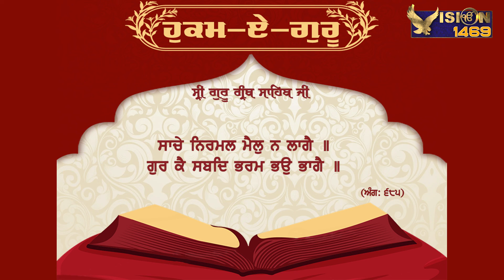27-04-2022 | Today's Hukamnama | Sri Darbar Sahib Amritsar | Ang 685 | ਅੱਜ ਦਾ ਹੁਕਮਨਾਮਾ | Vision 1469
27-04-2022 | Today's Hukamnama | Sri Darbar Sahib Amritsar | Ang 685 | ਅੱਜ ਦਾ ਹੁਕਮਨਾਮਾ | Vision 1469

ਇਹ ਓਹੀ ਵੀਜ਼ਨ ਹੇ ਜੋ ਸਾਨੂੰ ਸਿਖਾਉਂਦਾ ਹੈ  ਕਿ :
ਇਹ ਚੈਨਲ ਇੱਕ ਨਿਰੋਲ ਸਿੱਖੀ ਨਾਲ ਸਬੰਧ ਚੈਨਲ ਹੈ ਇਸ 'ਤੇ ਕੇਵਲ ਤੇ ਕੇਵਲ ਧੁਰ ਕੀ ਗੁਰਬਾਣੀ ਦੀ ਵਿਚਾਰ,  ਸ਼ਬਦ ਕੀਰਤਨ, ਗੁਰਮਤਿ, ਗੁਰਮਤਿ ਸੰਗੀਤ, ਸਿੱਖ ਇਤਿਹਾਸ, ਸਿੱਖ ਸਿਆਸਤ, ਸਿੱਖ ਸਭਿਆਚਾਰ ਦੀਆਂ ਕਦਰਾਂ ਕੀਮਤਾਂ ਆਦਿ ਦੀ ਗੱਲ ਨਿਰਭਉ ਤੇ ਨਿਰਵੈਰ ਰੂਪ ਵਿੱਚ ਗੁਰਮਤਿ ਆਸ਼ੇ ਅਨੁਸਾਰ ਕੀਤੀ ਜਾਵੇਗੀ। ਭਵਿੱਖ ਗੁਰੂ ਕ੍ਰਿਪਾ ਸਦਕਾ ਆਪ ਸਭ ਇਸ ਚੈਨਲ ਦੇ ਹਵਾਲੇ ਕਰੋਗੇ। ਇਸ ਲਈ ਛੇਤੀ ਨਾਲ ਇਸ  ਚੈਨਲ ਨੂੰ ਲਾਇਕ, ਸ਼ੇਅਰ ਤੇ ਸਬਸਕ੍ਰਾਇਬ ਕਰੋ ਜੀ।